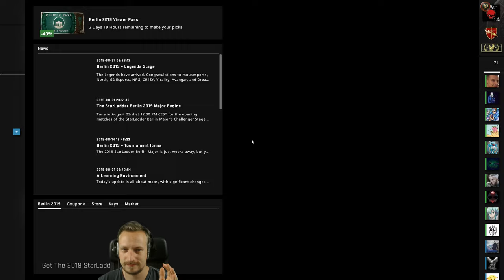Dein Kumpel cheatet, wie reagierst du ? | Cs:Go Overwatch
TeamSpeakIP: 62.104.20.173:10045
Password: ebn

⭐️⭐️⭐️⭐️⭐️ Gameboy7: 15$
⭐️⭐️⭐️⭐️Sir.Yakuza: 10$
⭐️⭐️⭐️Wasgauuu: 10$
⭐️⭐️LeGoetz: 5$

6. NicoDerProfi: 1$
7. MinersWin: 1$
8. Noah: 1$
9. Kutkudac: 1$
10. Ge-Force35466: 1$
11. Sebastian: 1$
12. LarzzTV: 1$